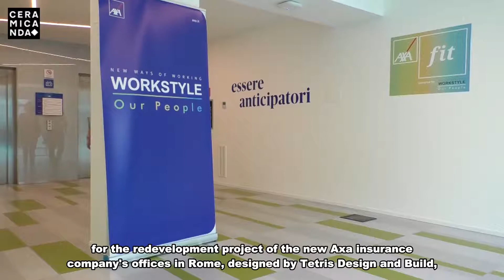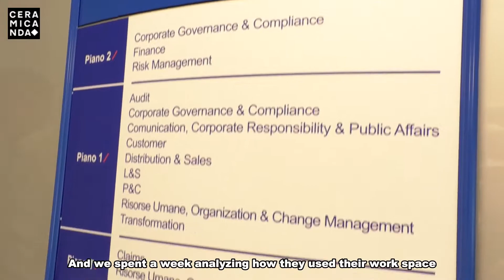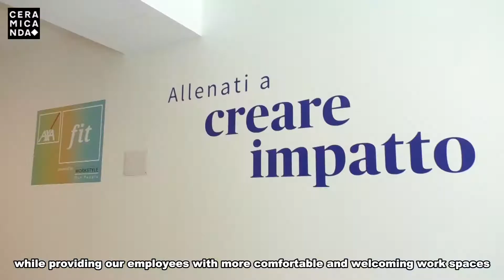Tétris on Archinews24 with AXA Assicurazioni in Rome